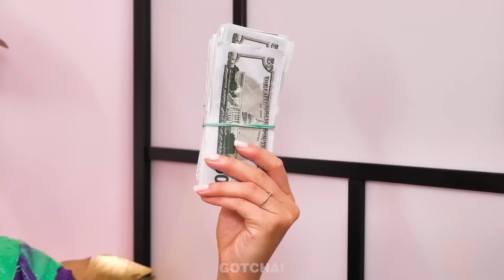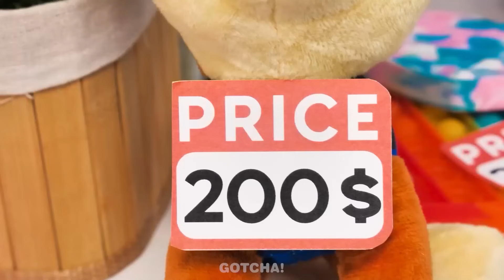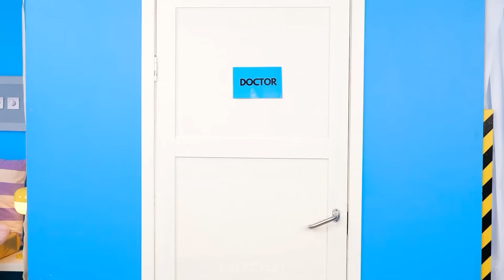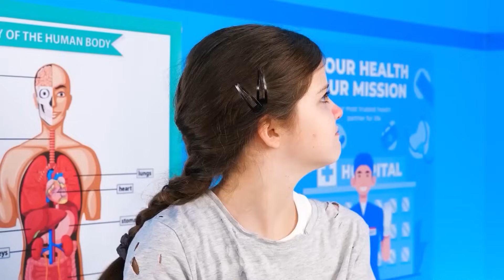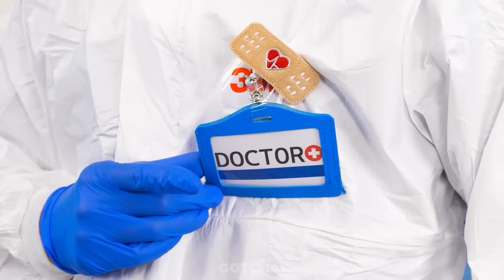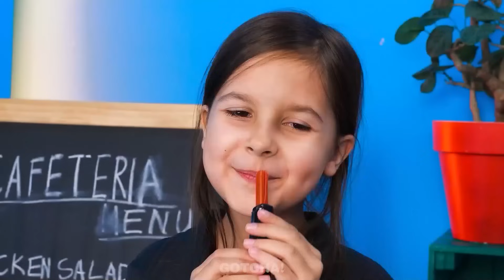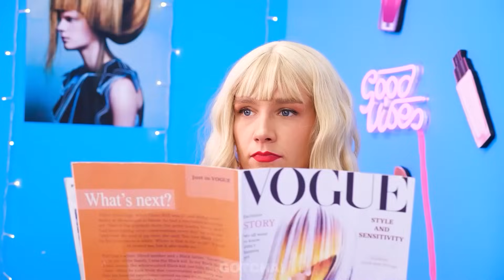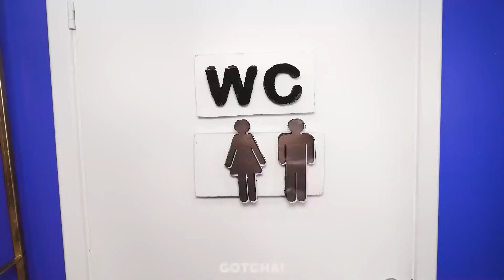Dicas Para Mãe Rica VS Mãe Pobre || Acessórios DIY Indispensáveis por Gotcha! Viral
E aí Gotchers! Ah não!! Como será que uma mãe pode levar comida para uma prisão sem ser pega? É isso o que vamos descobrir nesse vídeo de hoje. Fiquem ligados, pois veremos vários truques criativos que essa mãe vai usar para levar comida pro seu filho. Então pega a pipoca e corre, porque já vai começar uma super diversão com muitos acessórios fantásticos por Gotcha! Viral